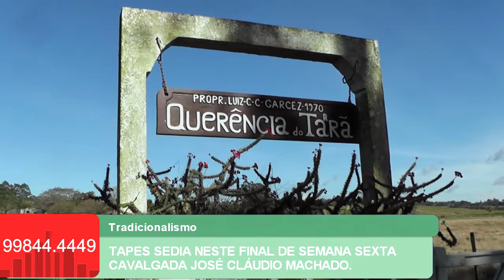TAPES SEDIA NESTE FINAL DE SEMANA SEXTA CAVALGADA JOSÉ CLÁUDIO MACHADO.